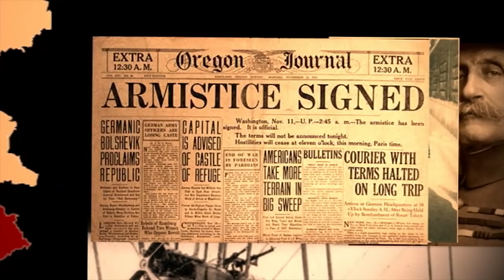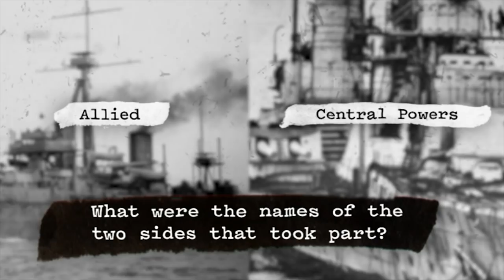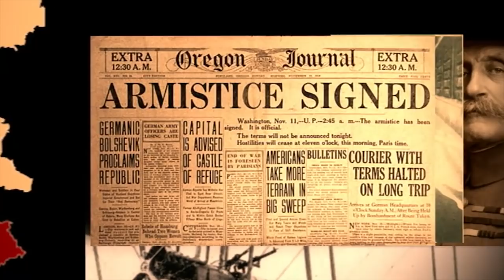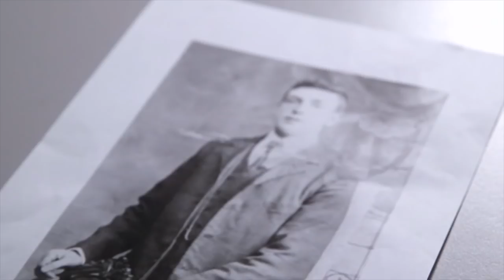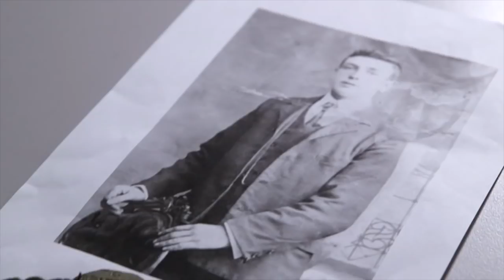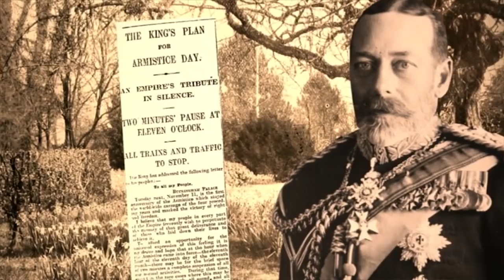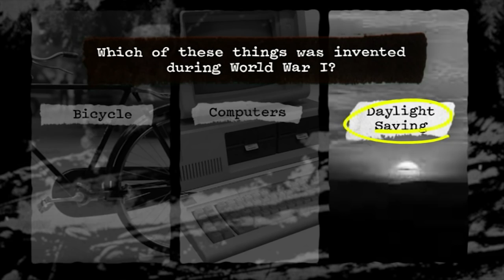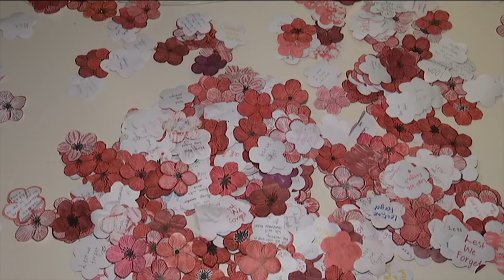The 100th anniversary of the Armistice - Behind the News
On 11 November 1918, World War I was brought to a close. Now, 100 years on, we take a special look back at this momentous event and how it changed Australia forever.

Learn all about what led up to the signing of this important document, the reaction both here and abroad, and how the date has been marked in the years since.

Plus, test your knowledge of WWI with a fifteen question quiz!

This episode takes a look at:

*How WWI started*

Let's go back to find out what caused World War I in the first place.

*How Australia recovered*

World War I had a massive impact on Australia even though it was fought on the other side of the world. So how did such a young nation recover from the loss of so many?

*Remembrance Day History*

These days we all know the 11th of November is Remembrance Day. But it hasn't always been called that and the way it's commemorated has also changed over the years.

*Why are poppies worn on Remembrance Day?*

Poppies are an important part of Remembrance Day commemorations. So, we thought we'd visit a school that's spent the past few months colouring in thousands of paper poppies.

*Make a Remembrance Day poppy*

Here's a quick DIY guide to making a poppy for Remembrance Day.